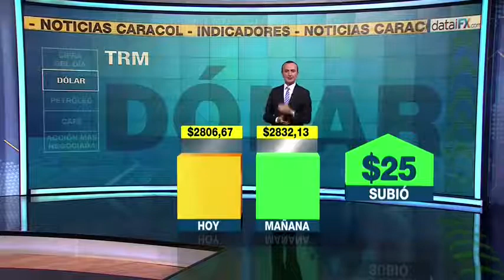Gobierno inició el proceso de venta de su participación en Movistar Colombia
Emitido el 02 de Febrero de 2018. Contrató los servicios de varios bancos de Colombia y el exterior para que determinen el valor.